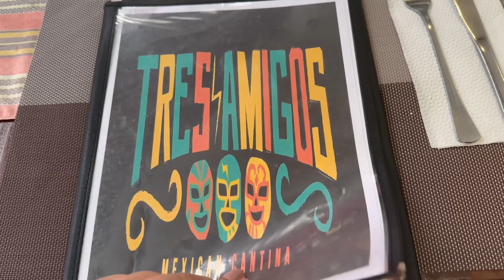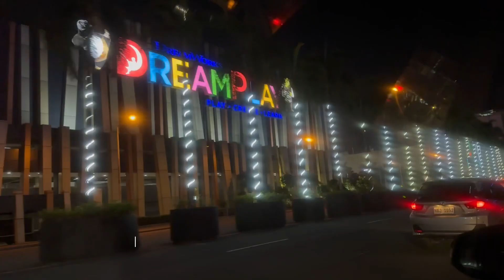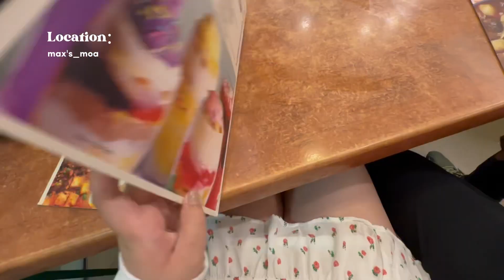AYAW UMUWI 👙 (goodbye boracay, hello manila)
Hey there, it’s Viel. I am Filipina living in the UK aspiring to be a youtuber (char!). Welcome to our new series of vlogs where we finally go home to the Philippines for the first time since the pandemic.